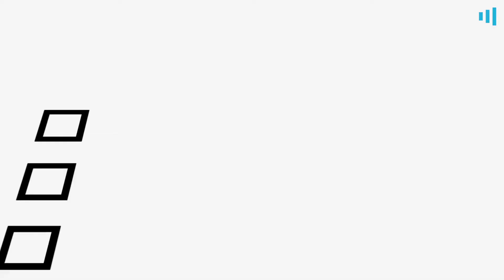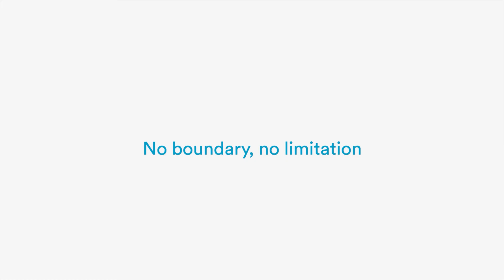Living For The Thrill From Port Harcourt To Lagos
Precious grew up in Port Harcourt, one of Nigeria's busiest cities. Seeking more excitement, she moved to Lagos for a new life. But it's a little bit different from home.

Every report from HumAngle is concerned with the human experience. We bring you authentic investigative journalism that exposes the state of human insecurity and crisis in Africa.